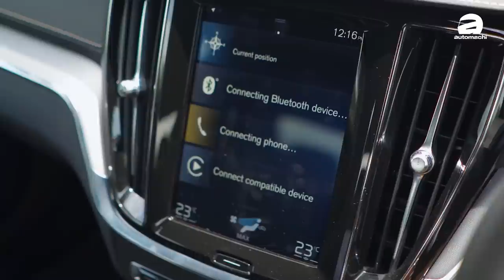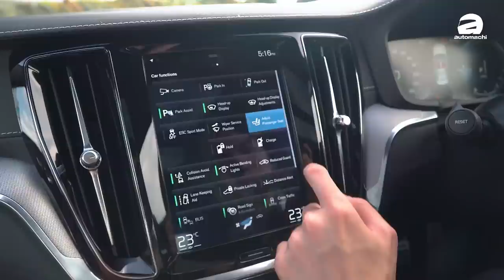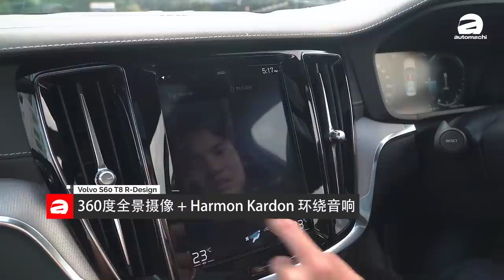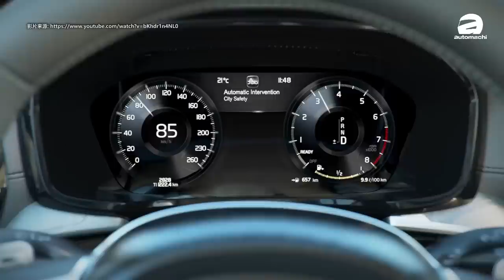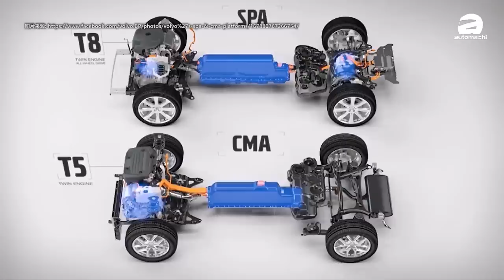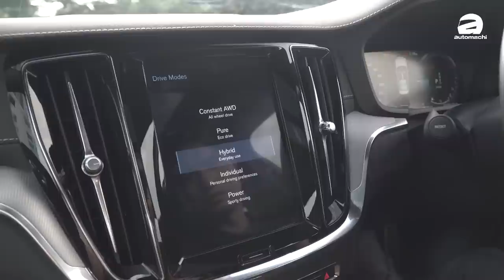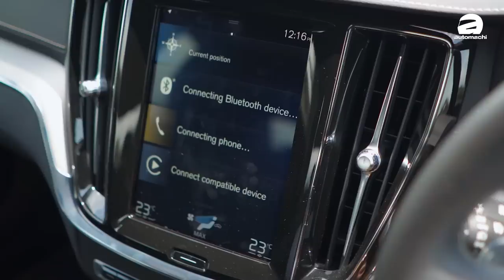2020 Volvo S60 T8 R-Design 攻山 + 加速实测 + Pilot Assist 半自动驾驶初体验！（新车试驾）｜automachi.com 马来西亚试车频道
在今年5月 Volvo Malaysia 正式在我国发表了旗下的新一代“运动房车 Volvo S60 T8 CKD 版本， S60 T8 CKD 和其他的车款一样在 Volvo 位于 Shah Alam 的工厂生产，并且配备了2.0L双增压引擎＋电动马达，综合输出达到了407 Hp/640 Nm，0-100更只需要4.4秒，可不是玩玩地快！

在外观上新一代的 S60 看起来像是小一号的 S90 ，而新一代 S60 也继续采用了百看不厌，Volvo 招牌的 Thor Hammer “索尔之锤”的头灯设计，但是为了避免被冠上套娃之名 Volvo 还是在 2019 S60 上采用了比较不一样的设计风格，我们可以看到 2019 S60 虽然在外观上和 S90 相似，但是整体的风格还是比较硬朗的，同时为了符合时下流行趋势 2019 S60 在C柱也采用了流线型的设计，营造了一种轿跑的感觉。

新一代 Volvo S60 基于 Volvo 全新开发的 SPA 模组化架构打造，而这个平台最特别之处就是采用了我们常说的叶片式弹簧悬吊，也就是卡车与货车常用的 Leaf Spring 悬吊，但是 Volvo 将其优化因此它有更好的表现，而为什么会使用这个悬吊设计呢？原厂给出的说法是要让新车享有更为平整化的空间表现。

至于内装方面， S60 还是采用了源自 XC90 的极简化设计风格，在中控台同样还是省略了大量的实体按键，改以类似 iPad 的直列式大尺寸触屏荧幕来取代，而在仪表方面自然还是继续采用全数位化的设计，整体科技感其实相当不俗，而且我国的 S60 T8 同样采用了 R-Design 的内装套件，运动化之余质感呈现也很丰富。

既然都有了407 Hp/640 Nm的实力，而且还号称运动轿车，那我们自然是要测试一下它在山道上的表现是如何了！如果你对这款车有兴趣的话颗千万别错过这次的影片！